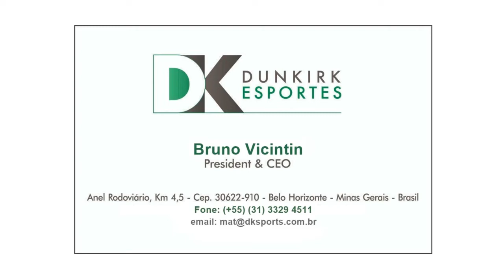Andrey Rodrigues - Atacante ● 2022 / DUNKIRK ESPORTES